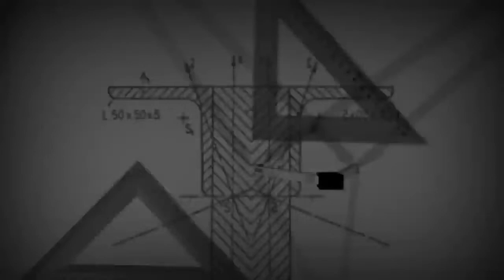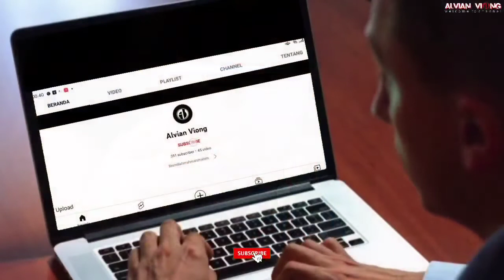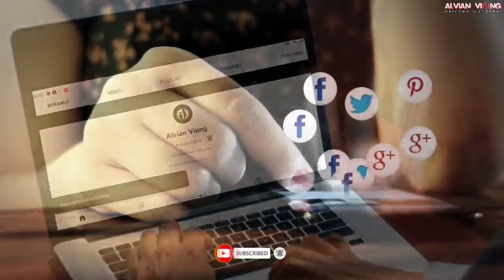Kota Yang Hilang Legendaris Yang Belum Ditemukan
Assalamualaikum..wr..wb

Kisah Atlantis adalah salah satu kisah paling terkenal dan abadi tentang kota yang hilang. Kota ini dikisahkan telah ditelan oleh laut dan hilang selamanya.

Namun, kisah Atlantis tidaklah benar-benar unik, karena budaya lain memiliki legenda serupa tentang daratan dan kota yang telah menghilang karena tersapu oleh gelombang air laut, terkubur di bawah padang pasir, atau terkubur di bawah vegetasi hutan selama berabad-abad.

Dari tanah air kuno suku Aztec hingga El Dorado si kota emas yang hilang, berikut ini adalah lima kota hilang legendaris yang hingga kini belum ditemukan.